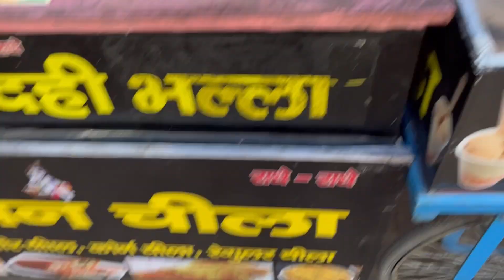Honest Review Of Tu Jhoothi Mai Makkar👍🏻 | 20 May 2023